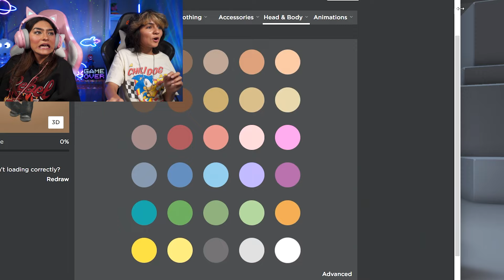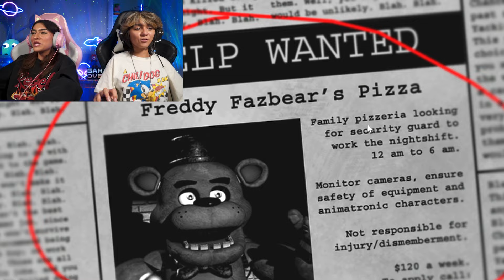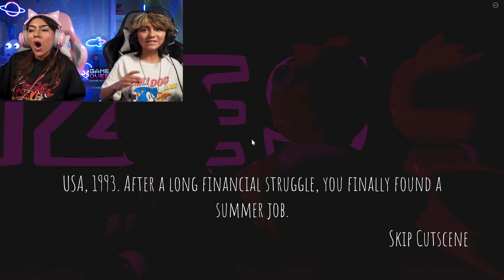playing FAKE FNAF GAMES so you don't have to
These games are HARD 😱

0:37 FIT CHECK ✨
0:59 FORGOTTEN MEMORIES 😱
1:43 change of plans...
5:02 this game is AWESOME!!!
6:56 Mercedes flirts with Bonnie 🫦
8:50 do you ship Mercedes x Bonnie 😏💘
9:24 SURVIVAL THE FREDDY THE KILLER 😨

🔥 OUR ROBLOX INFO
Follow Mercedes --  @mercedesgemsister

🙈 ABOUT US
HEY SQUAD! We are Mercedes and Evangeline, we are sisters & besties roblox gamers, and this is our gaming channel! Some of our favorite Roblox games to play are Brookhaven, Bedwars, Storytime, Bloxburg, Berry Ave, Royale High, Doors and Rainbow Friends. We mainly do Roblox gameplay and post funny challenges, trolling, and story game videos, but we love trying your favorite games.